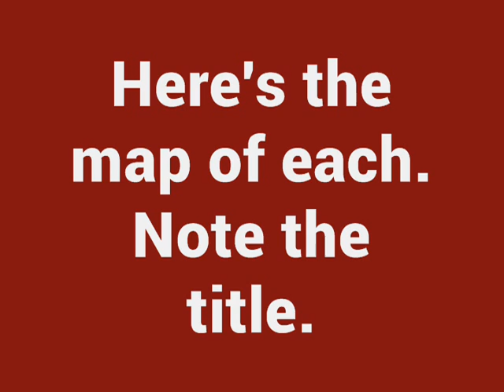F-Zero Custom Track - Hell Circuit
NOTICE: I guess I never explained. BE SURE to give a reason in comments if disliking. Liking, you really don't need a reason, but it seems idiots don't know exactly why they do, so be sure to explain in the comments!

This track was originally made by me in Doom II - The Monster Invasion, using ACS and Doom Builder, plus a little help from SLADE3, but now, F-Zero X puts its own twist on it. Get ready for TWO TIMES the speedy action in this race track!